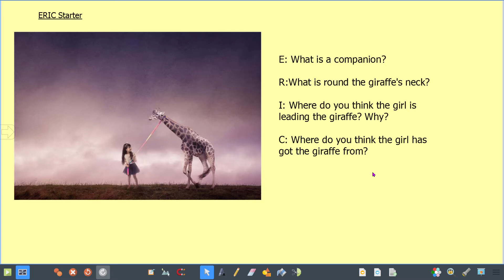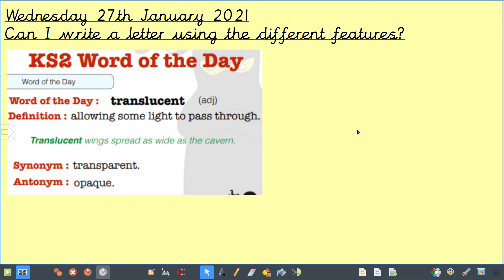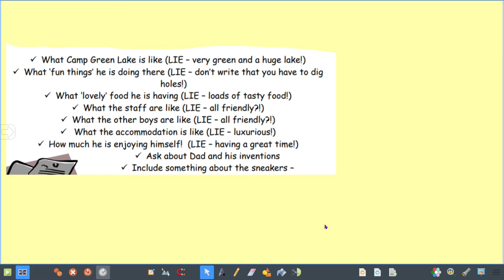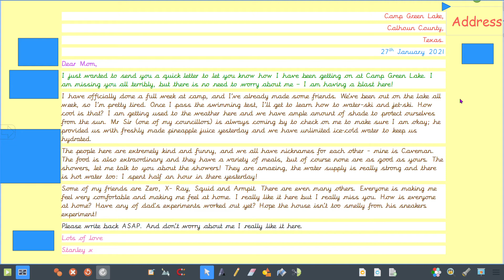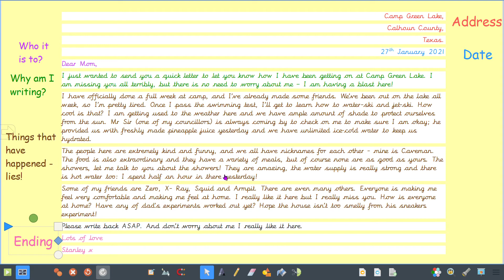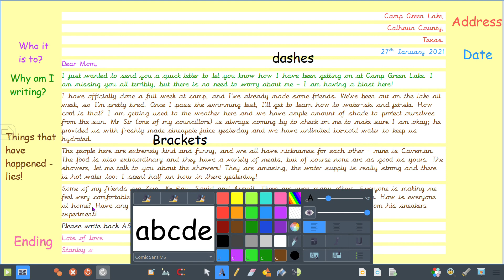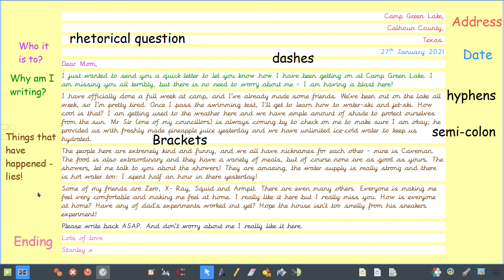Wednesday 27th January - English input